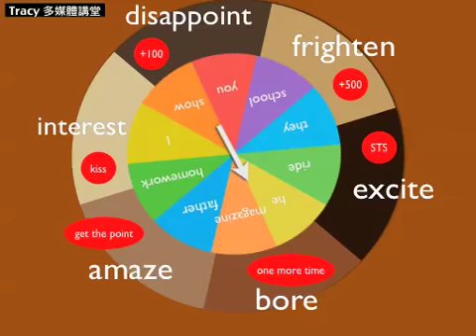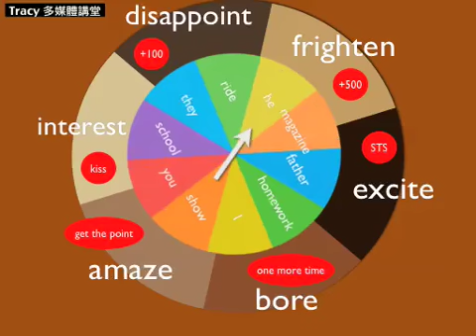Grammar spinner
It is a useful Grammar spinner for students to make sentences like "Father is bored."  "Going to school is interesting."
I use Keynote to make it.
If you want this one, tell me, I can mail to you ^^